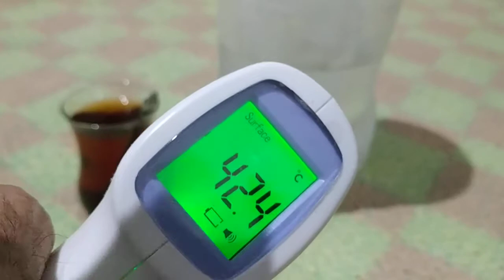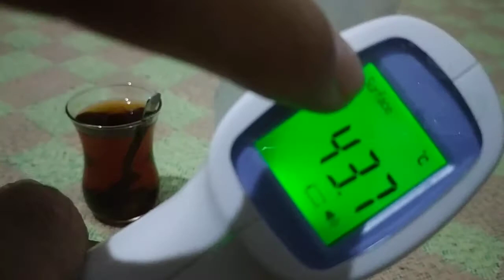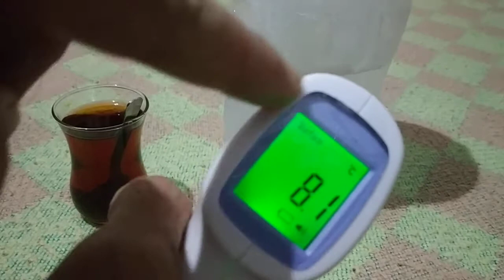Ateş Ölçer Menü Özellik Kullanım Alanları Detaylı Anlatım Thermometer Menu Feature Usage Areas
Merhaba değerli insan, Nasıl hayat tek kategoriden oluşmuyorsa kanalımdada, Birçok kategoriden içerik bulabileceksiniz. Umarım kanalım senin aradığını bulduğun yer olur.

Önemli Uyarı: Mutinous Technology Kanalım,daki Videolarım,da Bilgi Amaçlı Paylaşılan Bilgiler Yararlı Olduğu Kadar, Yaş, Eğitim, Bilgi, Tecrübe, Deneyim Eksikliği İşinin Ehli Olmayan İnsanlar İçin Zararlı Olma İhtimalini Göz Önünde Bulundurarak Kendi Hür İradeniz İle Yaptığınız Olumlu Yada Olumsuz İşlemlerin Tamamı Şahsınızı Bağlamaktadır Sorumluluk Ve Mesuliyet Hiç Bir Şekilde Kabul Edilmemektedir...

Ameliyatsız Basur Hemoroid Kaşıntı Ağrı Kanamasına Son Veren Bitkisel Tıbbi İlaç Karışımı Kendin Yap

Tartı Baskül Elektronik Terazi Pil Derdine Son

Tartı Baskül Pil Sorununa Son Enerji Çözümü

Kara Merhem İle On Günde Hemoroid Basura Son İddamı Gerçekm

Hemoroid Basur Ağrı Sızı  Kaşıntı Sonlandıran Mucize Bitki

Keçiboynuzu lu Enerji Deposu Özel Tarif

Doğal Ev Yapımı Lezzet Kaynağı Tarhana

Kaşıntı Ağrı Sızı Pişik Basur Hemoroid Etkisi Bilinmeyen Krem

Hemoroid Basur Ağrı Sızı Kaşıntı Kanamasına Son Veren İlaç Karışımlı Bitkisel Krem Kürü Hazırlanışı

Basur Hemoroid Dokuz Günde İyileştirdiği İddia Eden Krem Hakkında Görüşleriniz Nedir